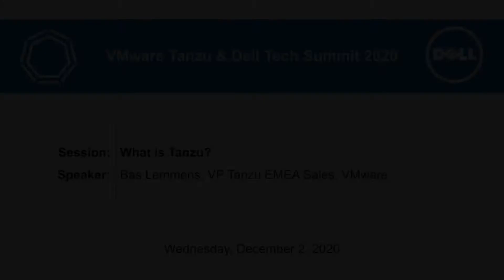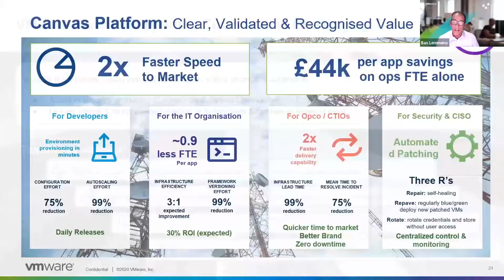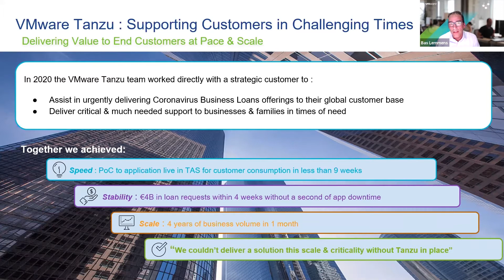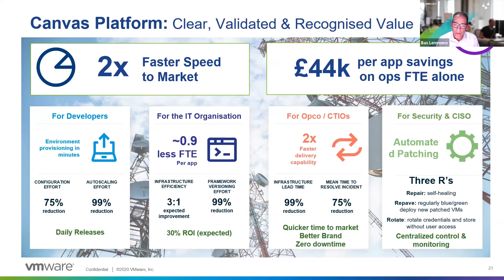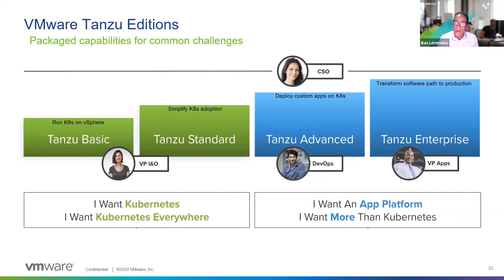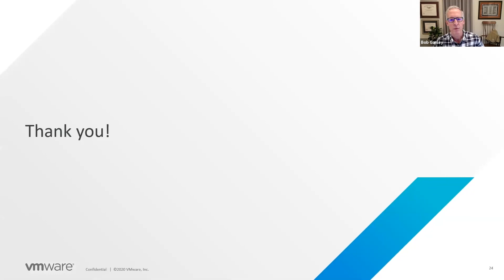VMware Tanzu & Dell Tech Summit 2020 Session 3 - What is Tanzu?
Speaker: Bas Lemmens, VP Tanzu EMEA Sales, VMware.